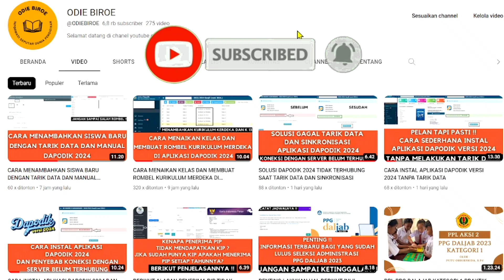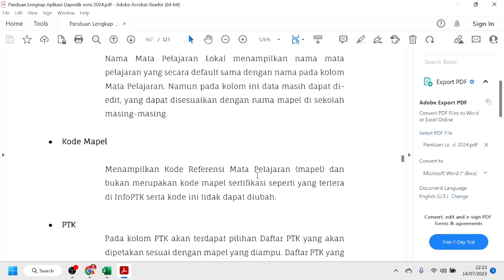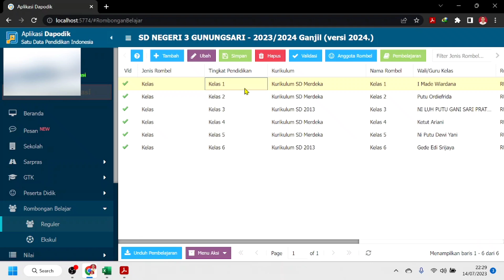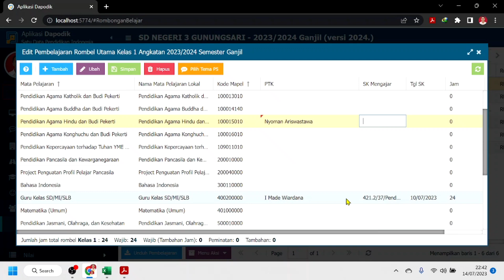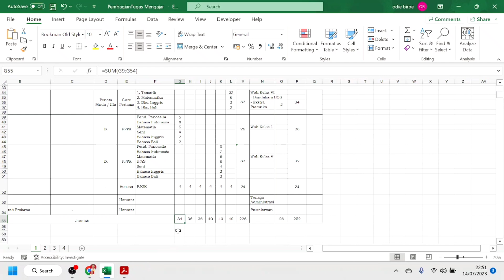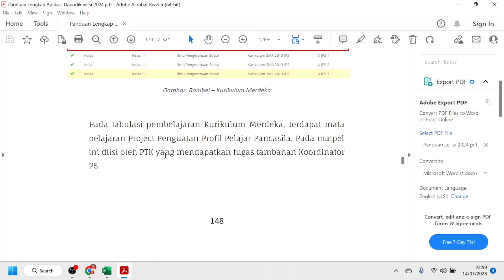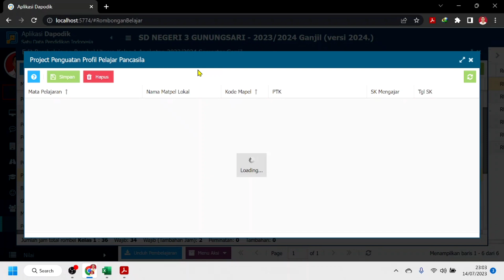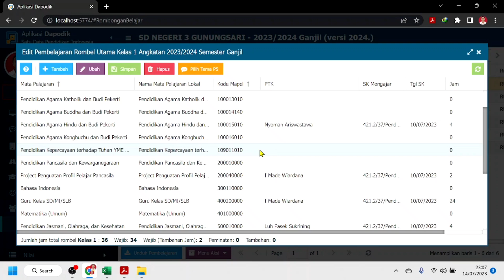CARA MENGISI PEMBELAJARAN DI APLIKASI DAPODIK 2024 KURIKULUM MERDEKA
Berikut cara mengisi pembelajaran di aplikasi dapodik 2024 kurikulum merdeka.